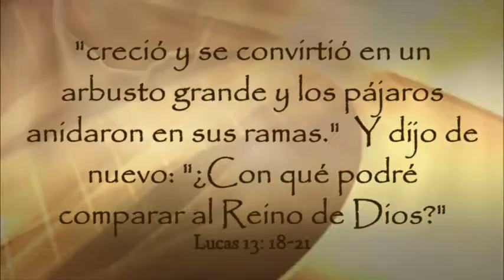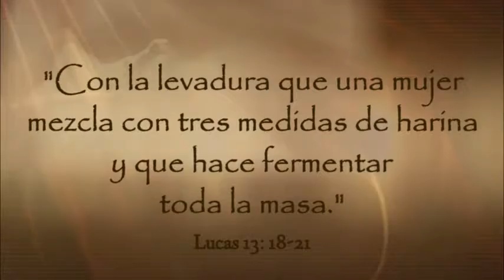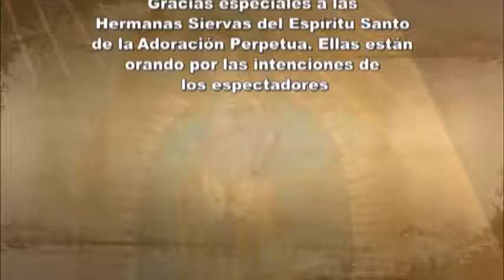Dios te Habla con Lidia Mendoza, El tema: ¿CON QUE COMPARO EL REINO DE LOS CIELOS?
Dios todo poderoso y eterno, gracias por habernos dado a tu Hijo que con su palabra nos guía y anima hacia una vida mejor, te pedimos nunca alejarte de nosotros y mantener tu espíritu vigente sobre la humanidad, y así ser capaces de asimilar Tu Reino en la tierra. Te lo pedimos en nombre de Jesús tu hijo que contigo vive y reina en unidad del Espíritu Santo y. son un solo Dios. Amén.